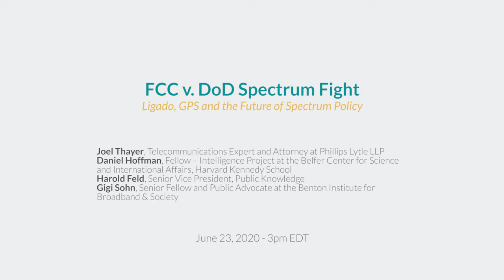FCC v. DoD Spectrum Fight: Ligado, GPS and the Future of Spectrum Policy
On June 23, 2020, Lincoln Network and Public Knowledge a virtual discussion on spectrum policy.

Recently, there has been growing scrutiny over the FCC’s approval of Ligado. But Ligado is only the most recent flare up in fights between the FCC and federal agencies on 5G spectrum policy. This panel will feature bipartisan experts sharing their perspective on the FCC’s approval order, the integrity of the interagency process, and future of spectrum allocation.

Featuring:
• Joel Thayer, Telecommunications Expert and Attorney at Phillips Lytle LLP
• Daniel Hoffman, Fellow – Intelligence Project at the Belfer Center for Science and International Affairs, Harvard Kennedy School
• Harold Feld, Senior Vice President, Public Knowledge
• Gigi Sohn, Senior Fellow and Public Advocate at the Benton Institute for Broadband & Society